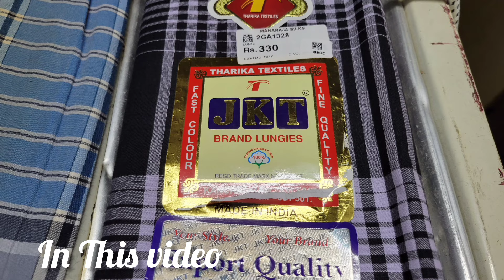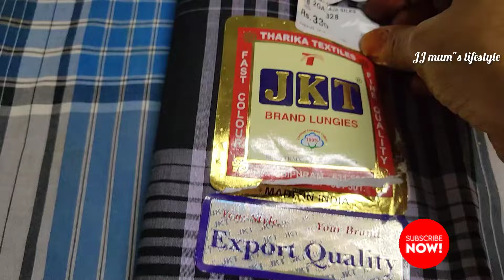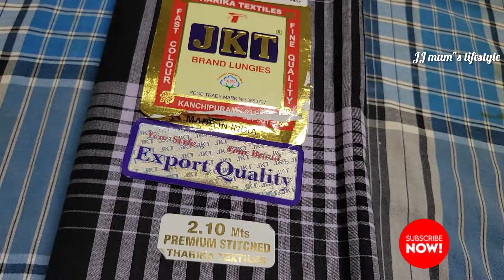அடி ஆத்தி இது தெரியாம கொட்டாங்குச்சியை தூக்கி போடாதீங்க | kitchen tips in tamil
Ac இல்லாம உங்க ரூம் சில்லுனு இருக்க சூப்பரான டிப்ஸ் |kitchen tips in tamil money saving tips
Fridge ல கொட்டாங்குச்சி வச்சா பல ஆயிரம் மிச்சம் | Money saving tips |kitchen tips in tamil
@JJmum'slifestyle kitchentips cleaningtips tips usefultips kitchentips kitchenhacks cleaning cleaninghacks cleaningmotivation# cleaning cleaninghacks cleaningmotivation#
kitchencleaningtipsintamil#kitchentips
@JJMumsKitchen kitchenhacks kitchen kitchendesign# cleaninghacks cleaning cleaninghacks cleaningmotivation#

samayal in tamil,samayal kurippu, samayal,kitchen tips, samayal kurippu tamil,tamil